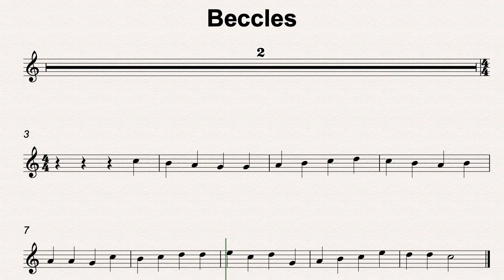C Maj 44 Beccles 90bmp